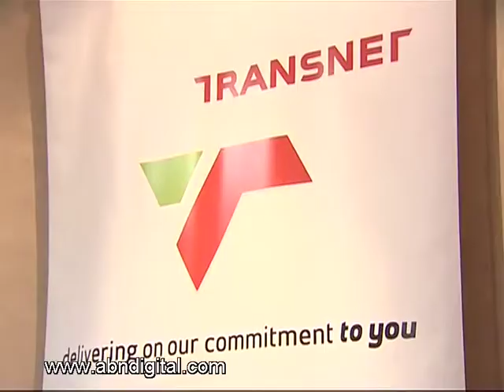South Africa's Maritime Sector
According to the South African Maritime Safety Authority, ninety eight percent of South Africa's total import and export trade was carried by foreign ships last year with the country losing out on 45 billion rand in potential business. Out of 9,000 ships coming in and out of the country's ports every year, only one is registered with South Africa. ABN's Monique Senekal reports.